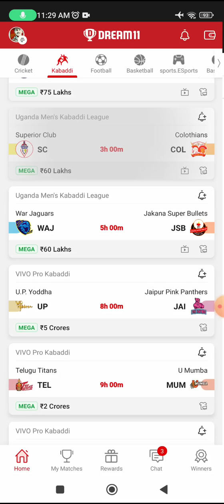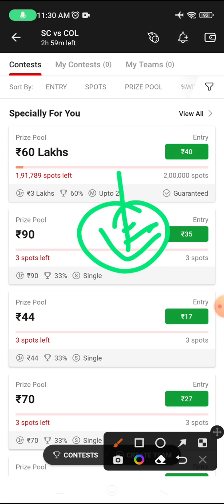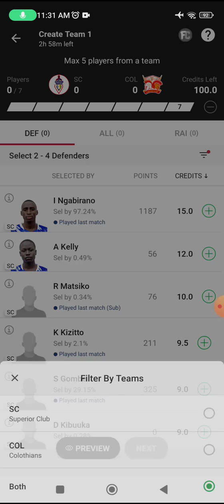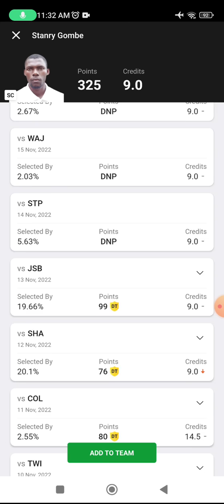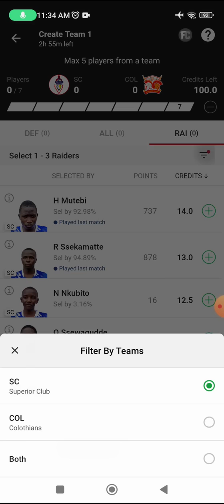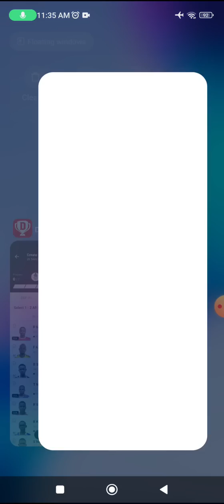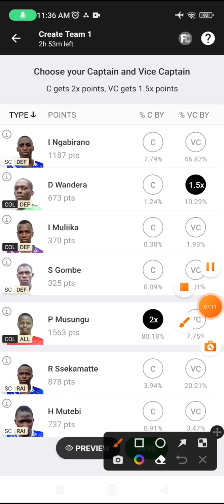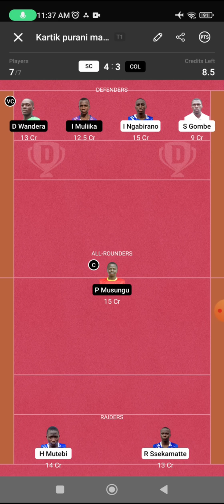SC vs COL Today Match Dream11 Prediction, COL vs SC Dream11 Kabaddi Team, sc vs col dream11 gl picks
sc vs col dream11 team today Match|sc vs col kabaddi match dream11 today team|today match,
sc vs col  pitch report
sc vs col Pro Kabaddi dream11 today
sc vs col dream11 team today
sc vs col today match prediction
sc vs col dream11 today match
sc vs col Pro Kabaddi dream11 2022
sc vs col Pro Kabaddi match highlights
sc vs col Pro Kabaddi dream11 team
sc vs col dream11 analysc
sc vs col best dream11 team
sc vs col dream11 team prediction
sc vs col  playing  Pro Kabaddi
sc vs col head to head
sc vs col live score
sc vs col live match
sc vs col today match of dream11
sc vs col dream11 best team
Kabaddi match 2022
superior club vs colothians streaming
superior club vs colothians Head To Head